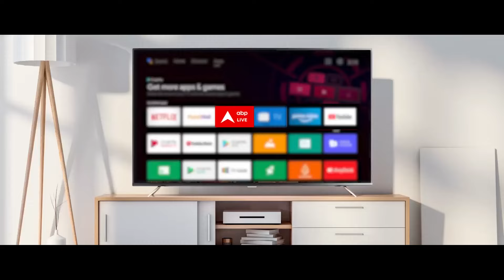Elections 2024: चुनाव के आखिरी चरण के पहले काल भैरव के दर पर पहुंचे जेपी नड्डा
ABP News: जेपी नड्डा आज वाराणसी दौरे पर हैं..जहां उन्होंने काल भैरव काशी विश्वनाथ मंदिर में पूजा अर्चना की..